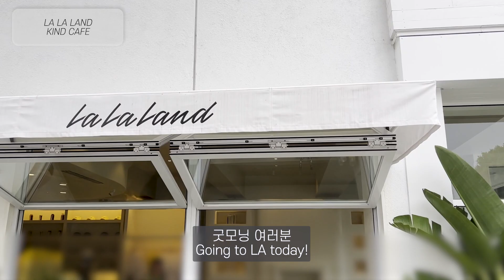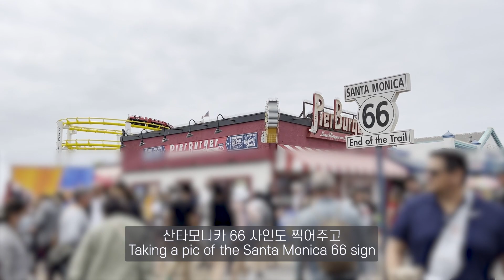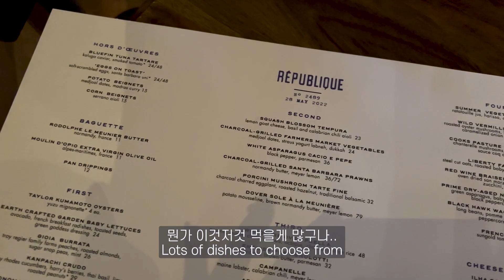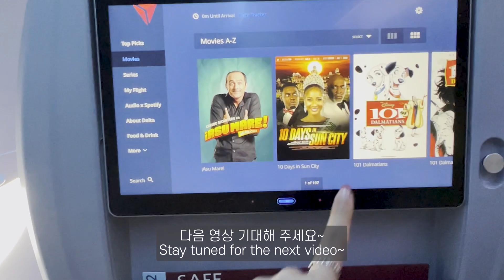LA Vlog Travel | La La Kind Cafe, LA Photo Zone! Santa Monica Pier, Point Vicente Lighthouse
Hey guys ! Now back with part two of the LA travel vlog.
We’ve finally went to the hot place - La La Kind Cafe.
It was such a cute cafe with yummy breakfast & tea.
In addition, we went to different photo zone locations such as Santa Monica Pier & Point Vicente Lighthouse at the Rancho Palos Verdes.
I highly recommend you guys visiting the Rancho Palos Verdes when you go to LA.
It was such a beautiful place and would never forget that area.
Lastly, we ended up eating Kyochon again in this video lolol I wonder why?

📍Places)
- La La Land Kind Cafe
- Point Vicente Lighthouse
- Republique
- Kyochon Chicken
- Sheraton Grand Los Angeles

💌 instagram) dearAutumnnn